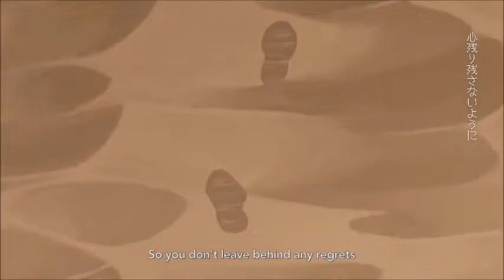【Clara】Sand Planet/Suna no Wakusei Vocaloid Cover (ReSubido)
Music & Lyrics:Hachi
Original Vocal:Hatsune Miku
Video:minakata laboratory
Vsqx:Luiz7429
Base UST:fufumitu
Original Video:sm31619273
Subs:Finley

yes this is the redo because clara sound too loud and she also sonds before the song

si este es el redo porque clara sono muy fuerte y ella tambien sono antes que la cancion